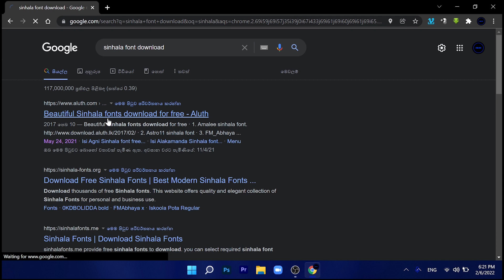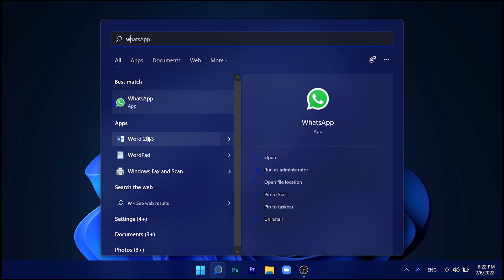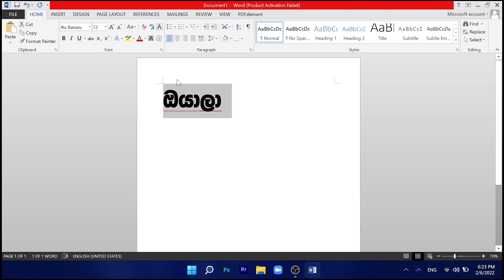How to type sinhala fonts on PHOTOSHOP and any Graphic apps | Photoshop Begginers EP 01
❌PC OR LAOTOP : LAPTOP
❌BRAND NAME : ASUS
❌ COMPUTER MIC
❌OBS STUDIO
❌ICE CREAM SCREEN RECODER

🔰YTK WORKSTATION🔰

⛔️RAM 4GB
⛔️WINDOWS 10
⛔️VIVOBOOK
⛔️TOUCHPAD

🔰YOUTUBE CHAPTERS

🔰INTRO MAKE AE

🔺OTHER FILES DOWNLOAD

👋👋👋BYE GOOD LUCK